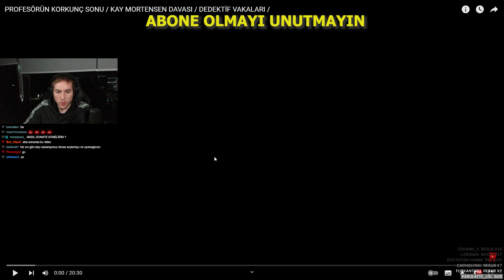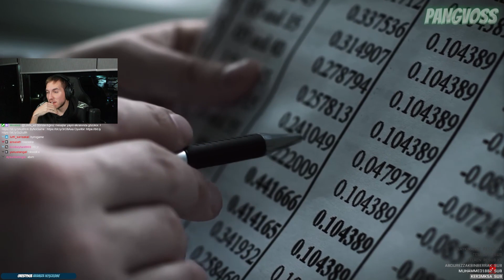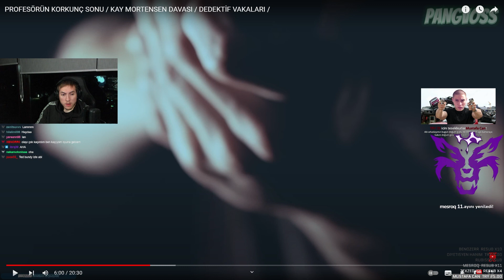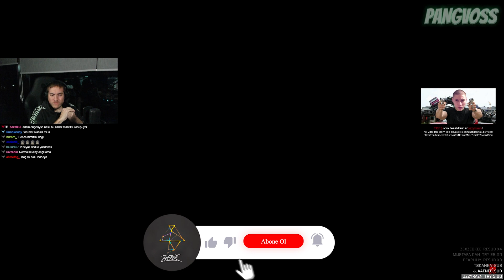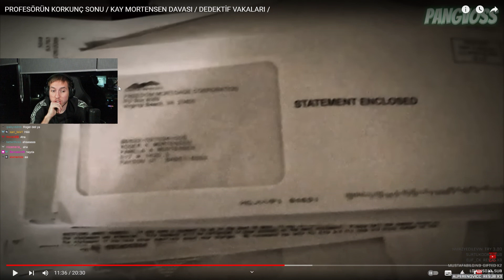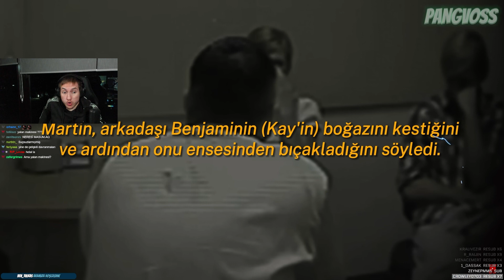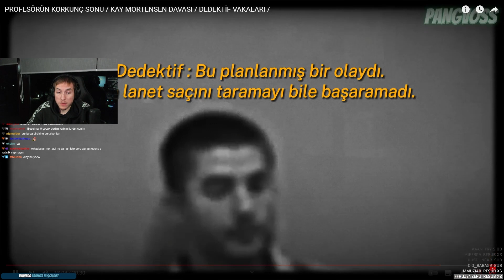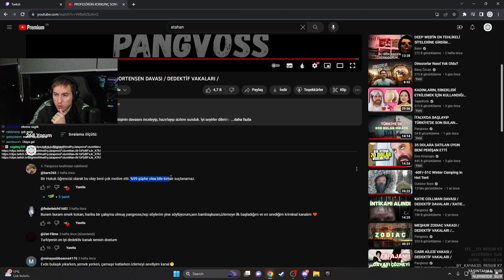RRaenee İzliyor PROFESÖRÜN KORKUNÇ SONU / KAY MORTENSEN DAVASI / DEDEKTİF VAKALARI